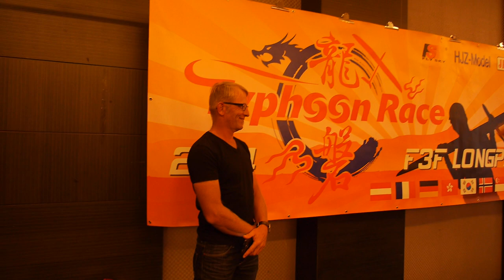Typhoon Race 2014 - Rank 10-4 pilots